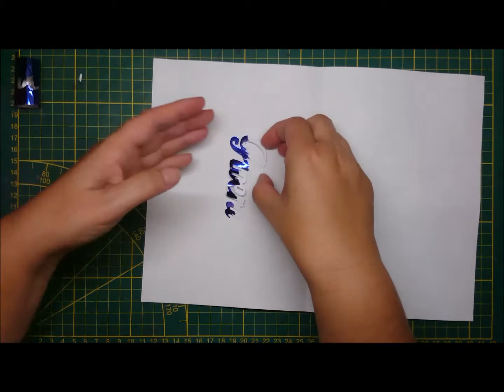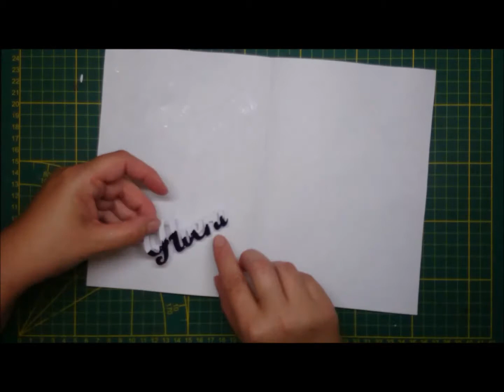partial foiling and coloring a sequin dress